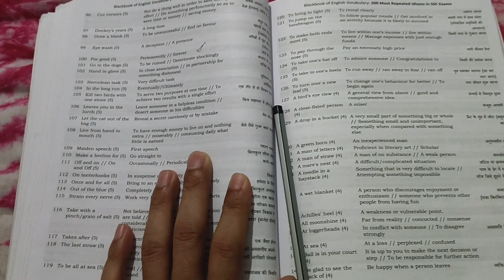ক্লার্কশিপ study vlog 95 || psc clerkship || ssc aspirant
study vlog ssc cgl
banking preparation in bengali
12 hours study vlog
upscstudyvloga day in the life of upsc aspirants in delhi
study vlog board ex:
upsc study
upsc student study roc
upsc study room whatsapp statusstudy vlog motivation status